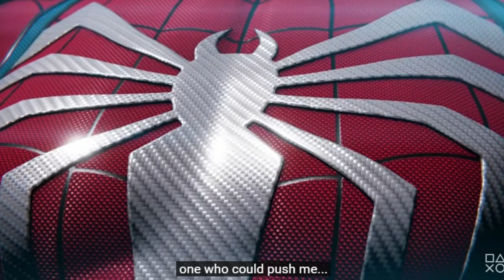GAMES COMING OUT IN 2023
What games are you hyped for coming out in 2023